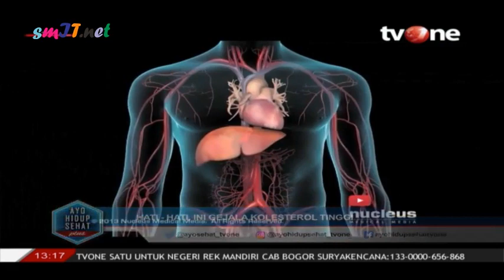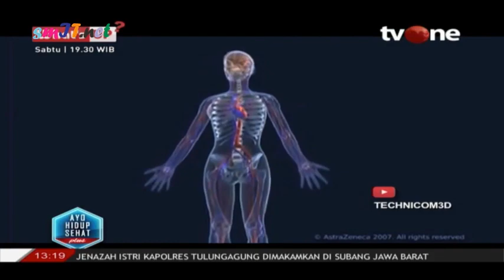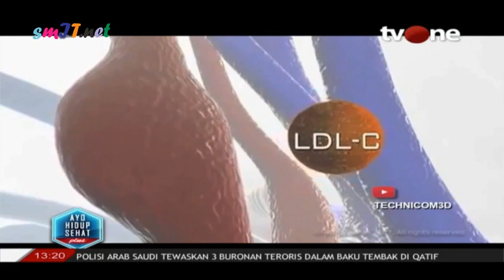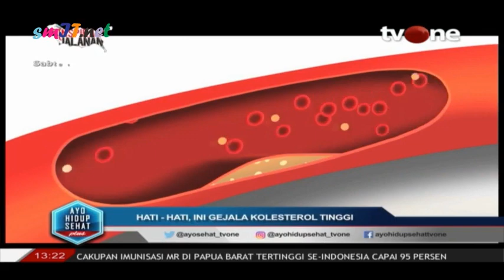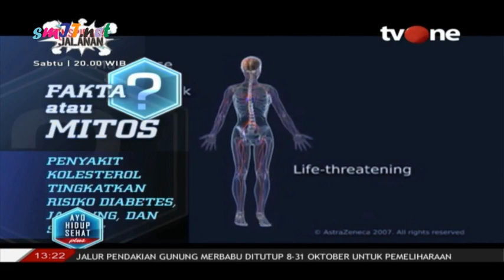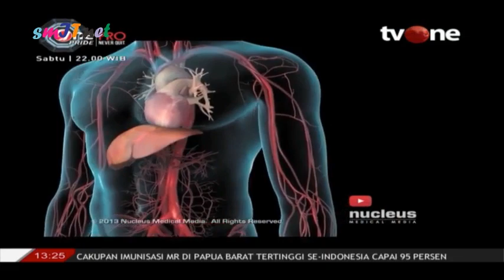AYO HIDUP SEHAT : FAKTA dan MITOS KOLESTEROL